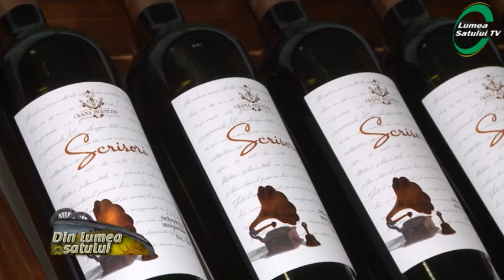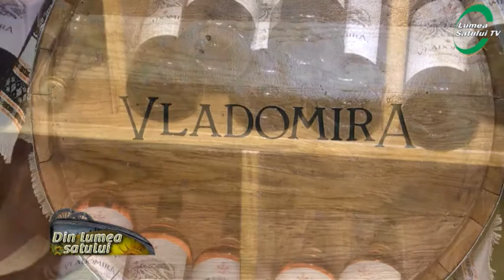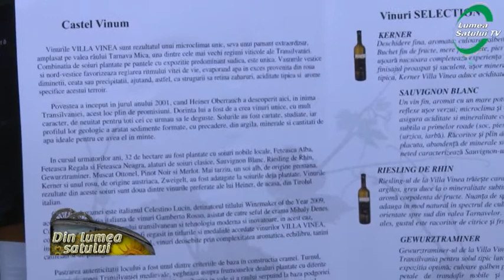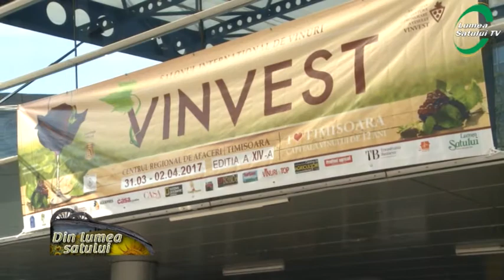Vinvest Timișoara 2017